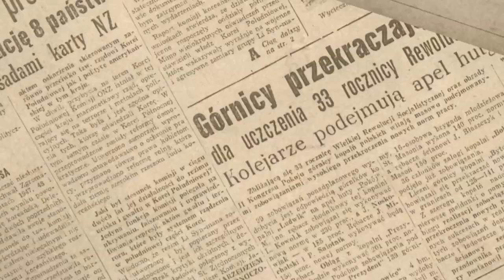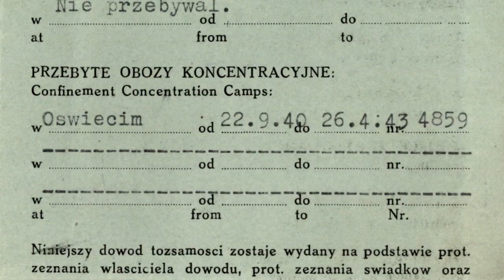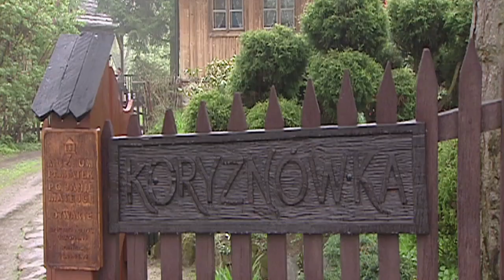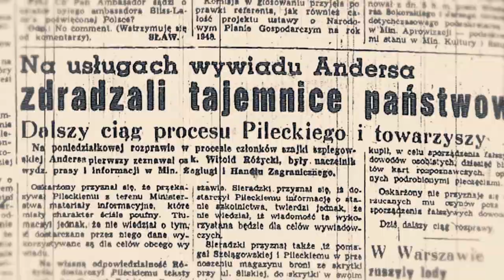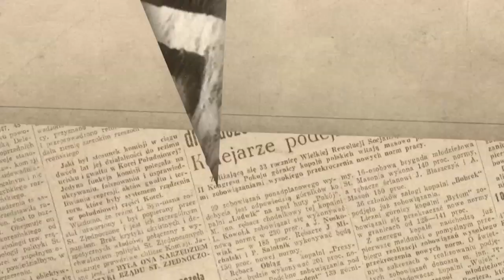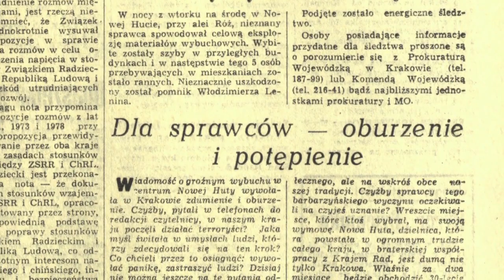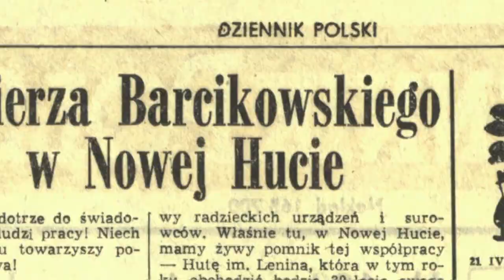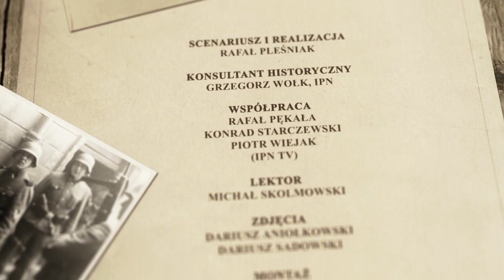Akcja „Wisła”, rtm. Witold Pilecki i Lenin w Nowej Hucie – Historia dla Ciebie odc. 8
▶ Opowiemy dlaczego zaraz po II wojnie światowej 140 tys. ludzi przymusowo przesiedlono na drugi koniec Polski i kto odpowiada za akcję „Wisła”. 👤 Przypomnimy rtm. Witolda Pileckiego - niezwykłego bohatera, który z własnej woli trafił do niemieckiego obozu zagłady w Auschwitz po to, by dokumentować niemieckie zbrodnie. Na koniec dowiemy się jak to się stało, że pomnik Lenina w Nowej Hucie stał się punktem zapalnym.